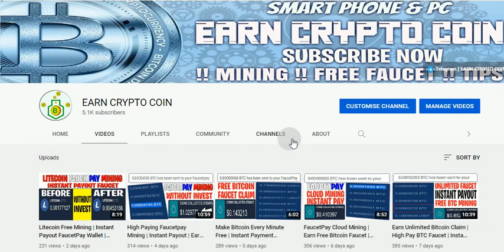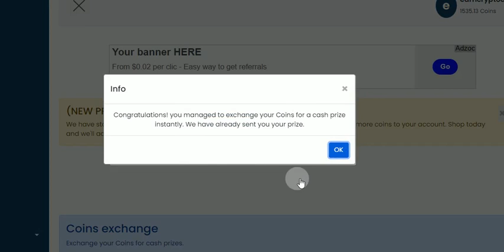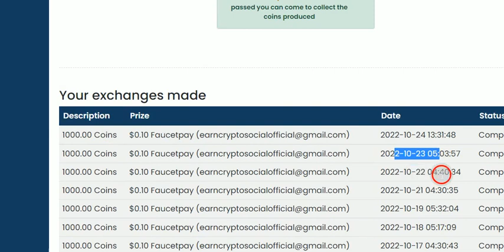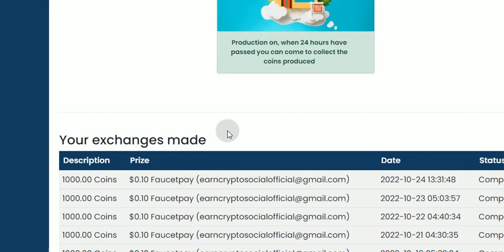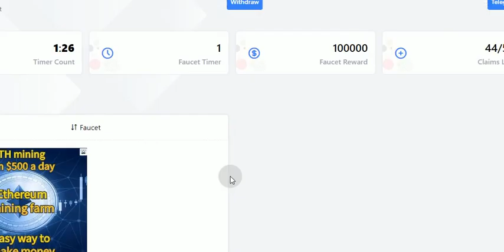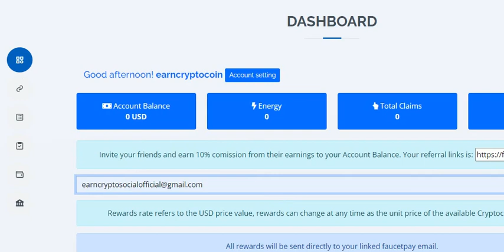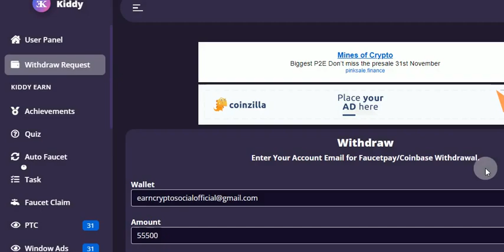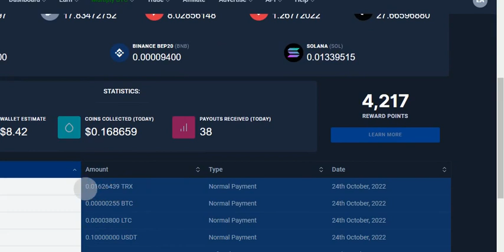Earn Unlimted Free Litecoin Faucet | Instant Payout | Your FaucetPay Wallet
New User 1st Create FaucetPay Wallet